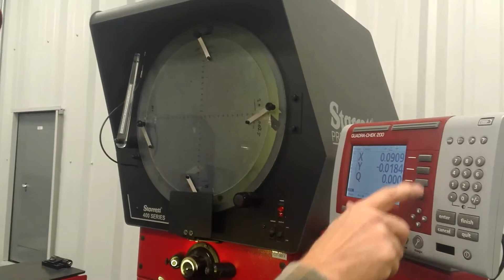Northwest PA 2020: Cochranton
Entry into the Northwest PA 2020 What’s So Cool About Manufacturing? student video contest. The annual contests excite students across Pennsylvania to explore cool manufacturing careers and produce profiles of companies. Each contest features an online vote for its Viewers Choice Award. The contest format also has been adopted more than a dozen additional states. The Northwest PA contest is produced by the Northwestern Pennsylvania Industrial Resource Center in Erie, PA, and features schools from Erie and Crawford counties. WhatsSoCoolAboutManufacturing?